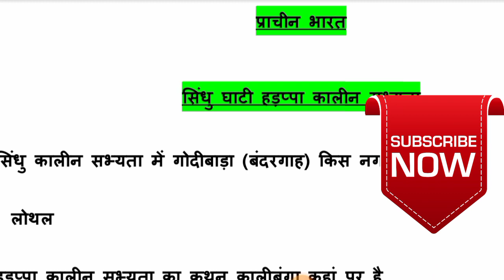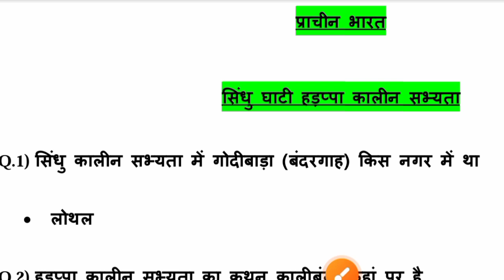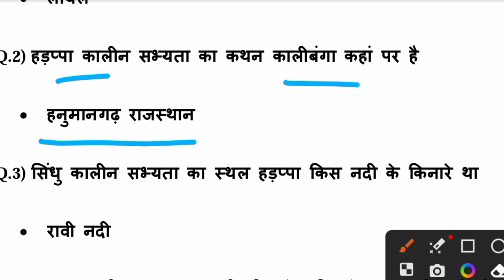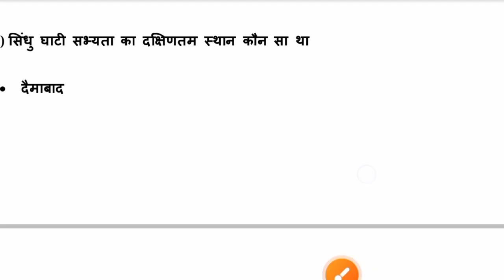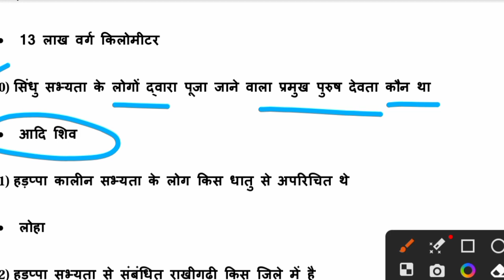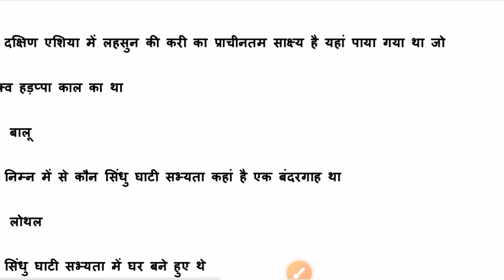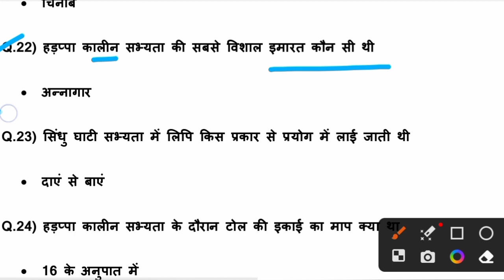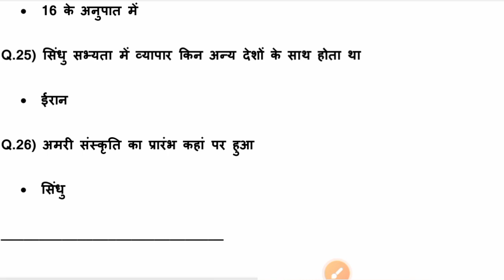🎯 KVS 2023{ INDIA GK प्राचीन भारत} most important PYQ question topic wise for kvs ,cet ,ssc & all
studymaterial  Right strategy is the key to success in any Entrance Exams. Kavita Chaudhary explained the right strategy, Important Books, Important Topics, etc. for government Entrance Exams. You will also get a success mantra for all government Entrances.